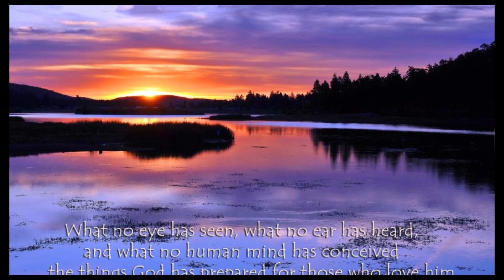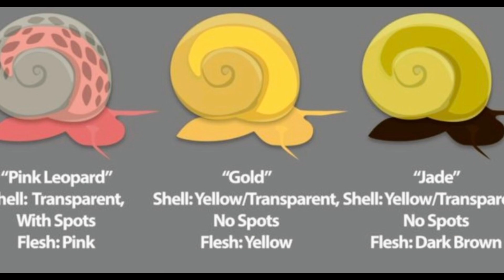The realm of aquatic snails.